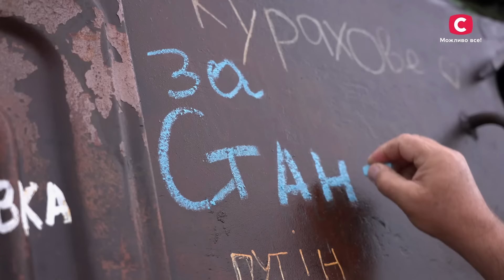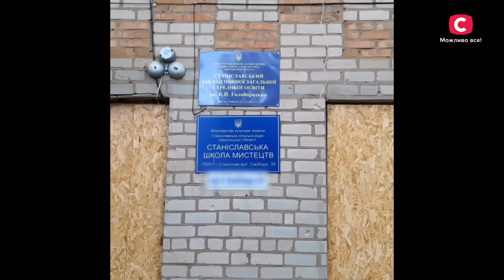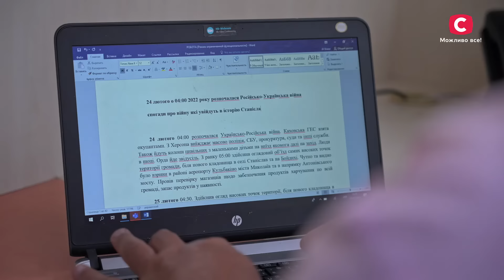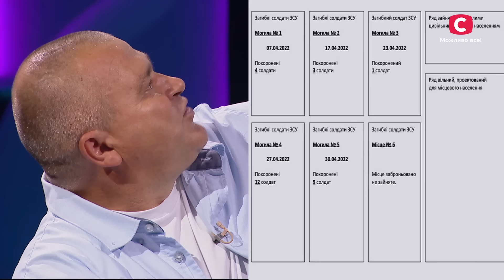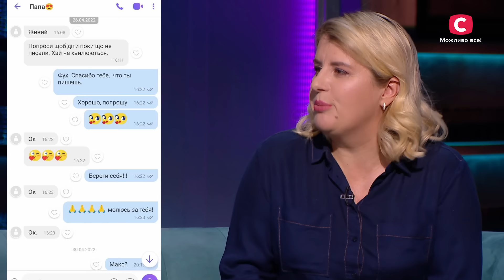Легендарний сільголова розшукує військових ЗСУ, яким рятував життя – ДНК. Свої 4 сезон – Випуск 1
Зустрічайте прем’єру нового сезону проєкту СТБ – дивіться онлайн проєкт ДНК. Свої 4 сезон 1 випуск від 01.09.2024, в якому ви почуєте вражаючу історію Івана Самойленка. Чоловік врятував сотні життів в окупації, підробляючи посвідчення особи та довіреності на автомобілі. Як самому Івану Дмитровичу вдалося вижити в підвальних катівнях ворога? Розповість гостросоціальний проєкт ДНК. Свої 4 сезон.

Іван Самойленко звернувся в студію проєкту ДНК. Свої 2024, щоб розшукати врятованих ним людей. Адже про долю багатьох з них чоловік нічого не знає. З ким із врятованих ним людей Івану Дмитровичу вдасться зустрітися? Як чоловікові вдавалося обводити навколо пальця окупантів, рятуючи українців від розправи, в тому числі воїнів ЗСУ? І що пережив Іван Самойленко на допитах у підвалах і як звідти вибрався? Дивіться онлайн проєкт ДНК. Свої 4 сезон 1 випуск від 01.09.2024 та дізнайтеся відповіді на ці запитання.